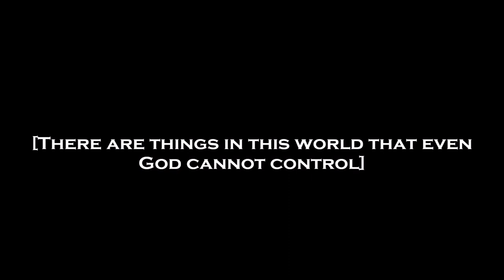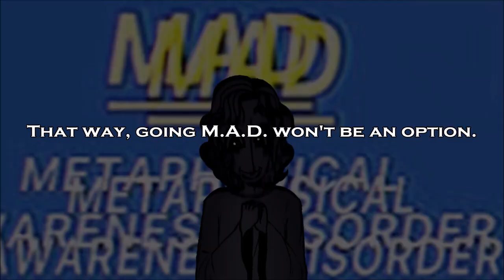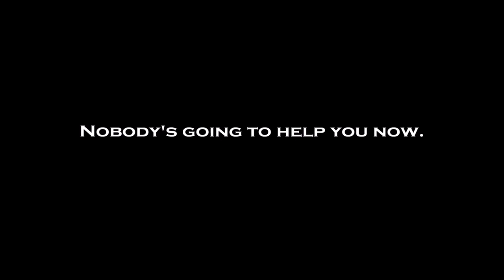Dread (A Mandela Catalogue Fan Song) feat. GUMI English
Nothing is worth the risk.

[LYRICS]

There are things in this world that even god cannot control.
Nothing is worth the risk (x2)
Follow my voice instead.
Wake up.

I have great news.
"Rejoice, your savior has been born in Davidstown."

Those are lies.
I am your true savior.
I know what you love and what you...

(You followed the shepherd, you are a fool)

... dread.(Nothing is worth the risk.
Follow my voice instead. Wake up. x4)

Oh. Can't, can't you see? I deceived them.
Such weak minds,
and it seems they can't have enough of us.

that way going M.A.D. won't be an option. (Metaphysical Awareness Disorder)
Why do humans always try to scape all that they fear?
Don't they see that the punishment is greater than those fears?

I've been watching you. (You, you)
Do you understand?
I can see you going 'round in circles
like you have no path.

Do not make me wake the others,
remember me.
My, my, what have you done?
Nobody's going to help you now.

(Nobody knows you're here.)

Such weak minds,
Dread.